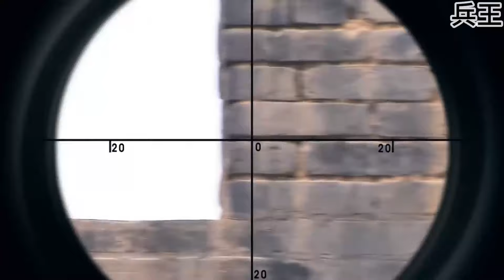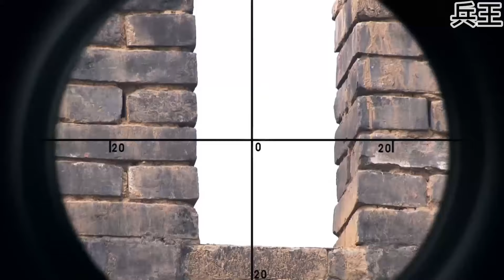狙擊戰！日軍識破共軍的草人，沒想到共軍槍神還有高招！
視頻來源於：EP sq